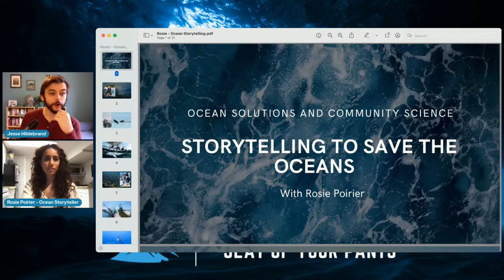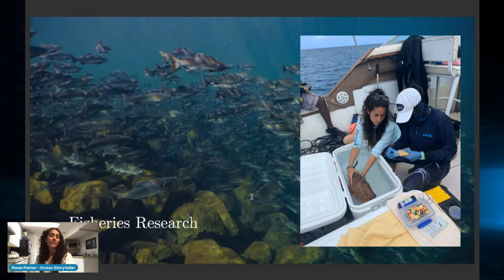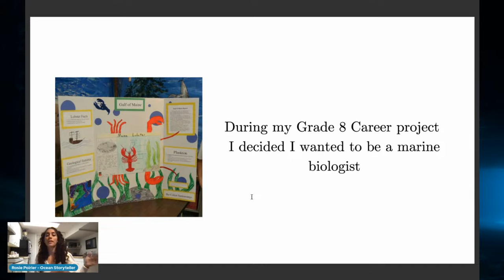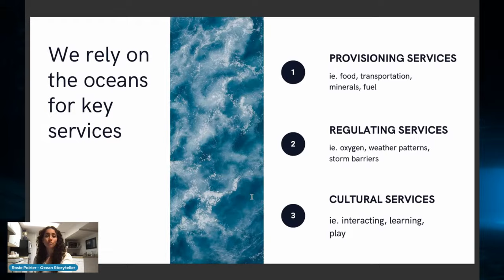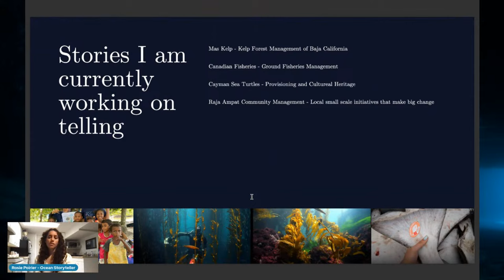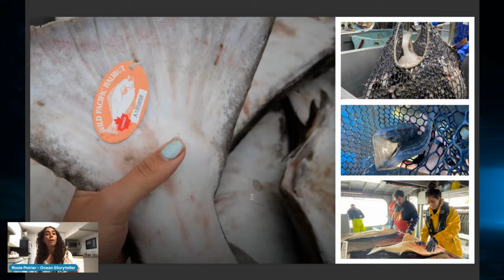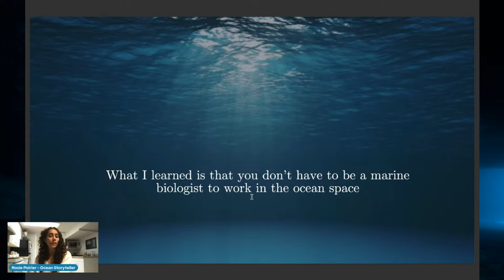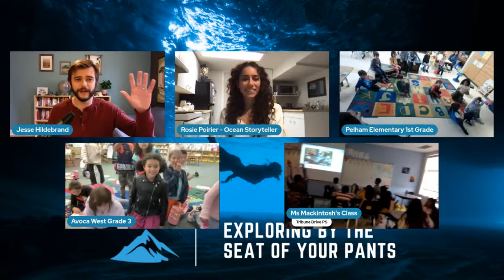Storytelling to Save the Oceans with Rosie Poirier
Rosie is a marine scientist, underwater photographer and an artist. She works primarily in the field of sustainable resource management and conservation. Rosie has spent many years doing field work with a variety of marine animals from sharks to whales to fish. She recently completed a year as the North American Our-World Underwater Scholar studying marine resource management projects around the world. Now she focuses on conservation strategy and accelerating programs of action in the sustainability sector. Working with both non-profits and industry to help communities improve the ways they interact with the ocean.